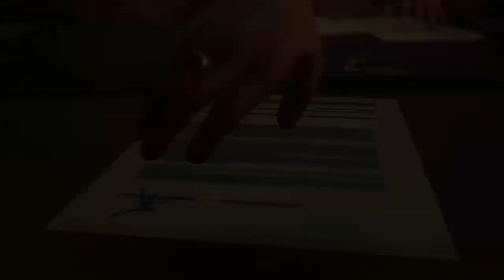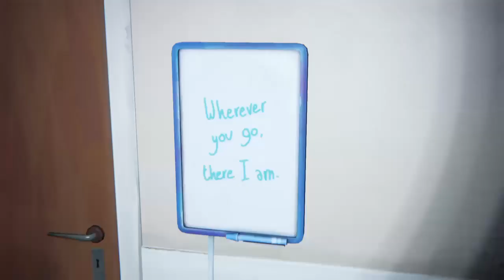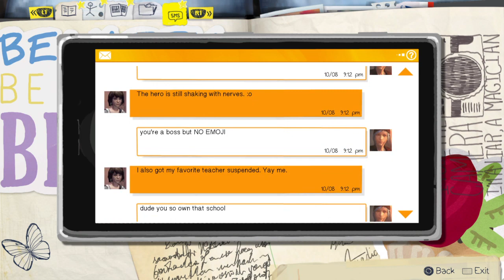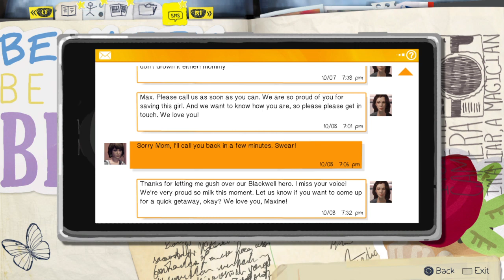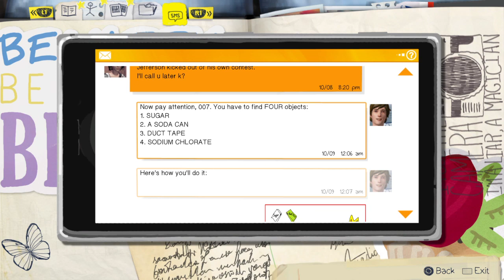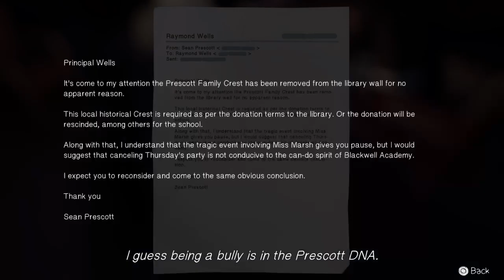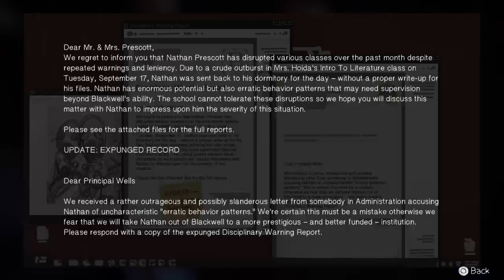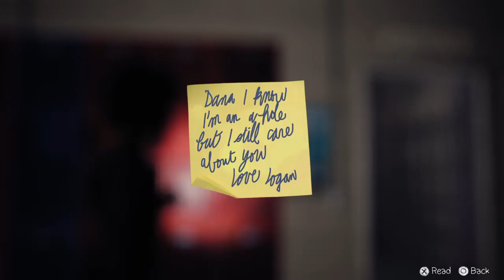Care for a Swim? Life is Strange - Part 4